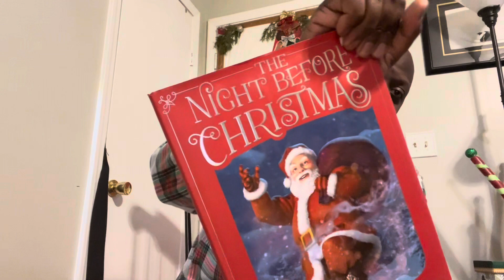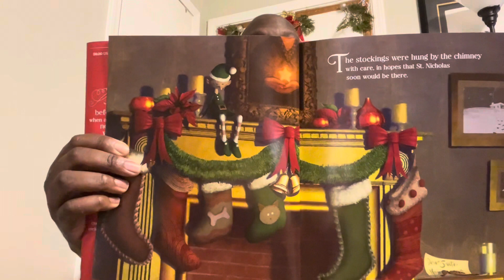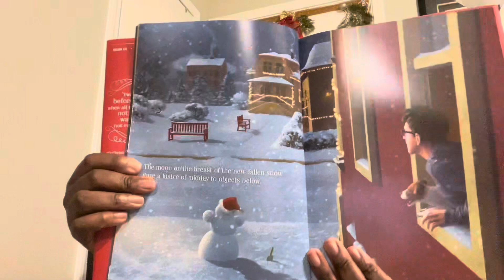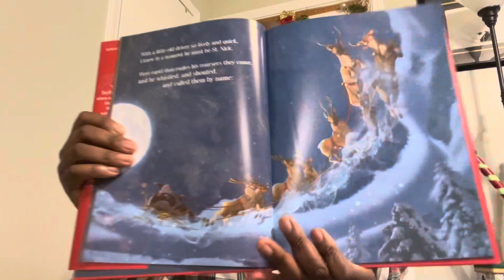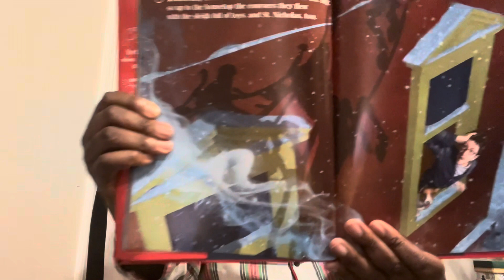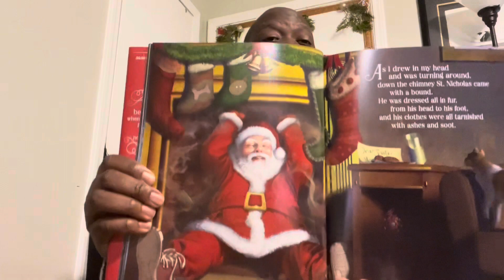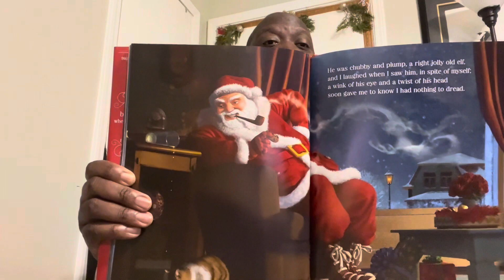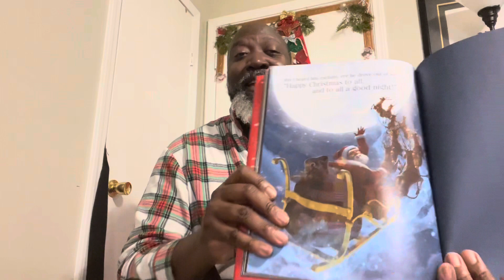‘Twas the Night Before Christmas Read Aloud |Story time with Mr. Demby| Demby’s Playful Parables